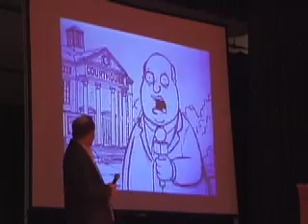Family Guy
Family Guy producer speaks on campus